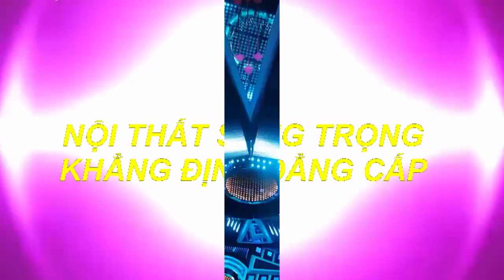Led Music Sự Lựa Chọn Số 1 Của Bạn,Xu Hướng Thiết Kế Phòng Karaoke Mới Nhất 2017 Mẫu 193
Nội Thất KARAOKE-BAR TQ  LÀ ĐƠN VỊ CHUYÊN ;
- TƯ VẤN , THIẾT KẾ VÀ THI CÔNG NỘI THẤT KARAOKE, BAR , VŨ TRƯỜNG, CAFE,
BIỂN QUẢNG CÁO CÁC LOẠI TRONG NHÀ VÀ NGÒAI TRỜI.
- Tư VẤN LĂP ĐẶT HỆ THỐNG ÂM THANH PHÒNG KARAOKE ,BAR,VŨ TRƯỜNG,CAFE .
  CHUYÊN NGHIỆP _SANG TRỌNG_HIỆN ĐẠI_UY TÍN  CHẤT LƯỢNG TÍNH THẨM MỸ CAO_THU HÚT KHÁCH
CHÚNG TÔI LUÔN CAM KẾT:
Luôn cập nhật những mẫu mới nhất ,hiện đại nhất, sang trọng nhất ,vip nhất ,đẹp nhất độ đáo nhất với những chất liệu cao cấp mới nhất trên thị trường
- Đã và đang thực hiện nhiều dự án lớn trên mọi miền của toàn quốc
Với đội ngũ  kỹ sư ,công nhân tay nghề cao,đã có nhiều năm kinh nghiệm